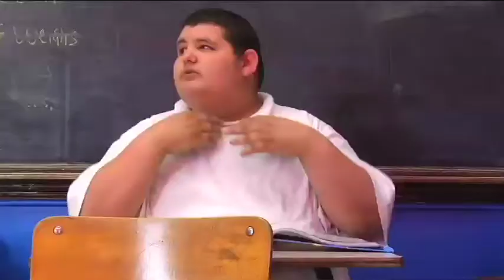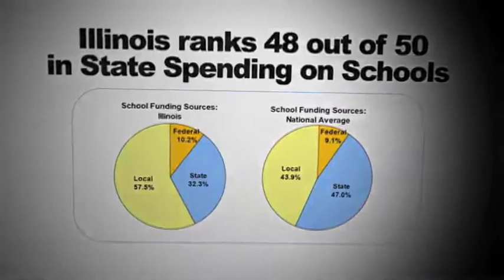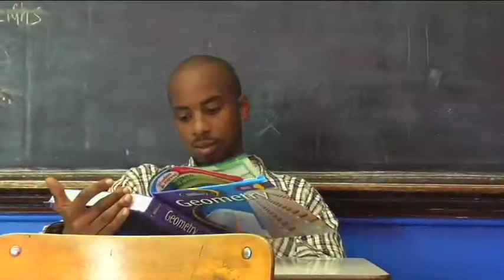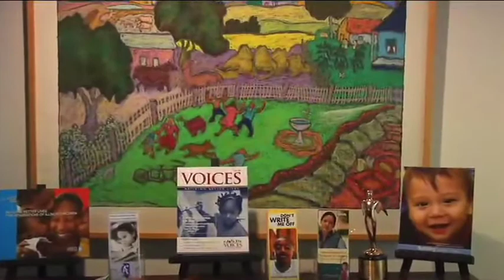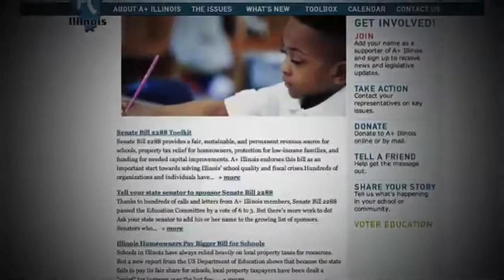Inside Out: Discrepancies in Chicago Public School Funding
School Funding Reform